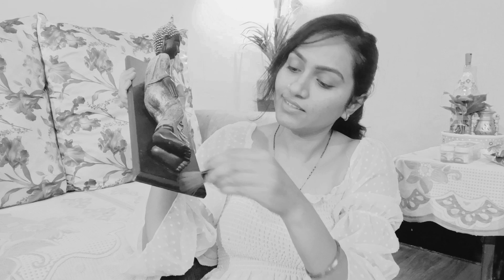New & Brilliant idea 🏡घर के पड़ी हुई चीजों को बनो और भी सुंदर 💁🏻money saving amazing tips/hacks/idea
kitchen tips
kitchentips
kitchenorganizingproducts
kitchenorganization
kitchenorganizationinhindi
rentalfriendlykitchenorganization
kitchenhacks
timeandmoneysavingkitchenhacks
smallkitchenideas
kitchentipsntricksinhindi
usefulkitchenhacks
kitchentipsandtricks
kitchencleaningtips
habitaofcleankitchen
organizedkitchen
kitchencountertop
Kitchen Organization ldeas in Hindi
DIY Kitchen organizing products
Kitchen Organization ldeas
Kitchen Organization ldeas indian
DIY spice organizer for kitchen
DIY Kitchen Organization Ideas indian
kitchen storage solutions
Crente HÚGE Space in
kitchen storage solutions
kitchen storage ideas
organized kitchen tour
kitchen tour
how to organized kitchen
how to organize a kitchen cabinets
kitchen counter top organization
how to organize small kitchen
kitchen organization
kitchen organization ideas indian
5 Amazing Space Saving
Kitchen Organization ldeas
15 kitchen tips
time saving kitchen hacks
kitchen tools and gadgets
kitchen mistakes
Tried and Tested Kitchen Tips
life organization hack

kitchen Tips
home tips
kitchen Hacks
home hacks
easy kitchen Tips and Tricks
easy home Hacks
how to save lots of money
monthly savings
कैसे बचाए बहुत सारे पैसे
Money saving home Hacks
money saving kitchen Hacks
money saving kitchen tips
money Saving home tips
kitchen Organization Ideas
kitchen Hacks and Ideas
tips tricks and Hacks
Space saving hacks
brilliant hacks
No cost hacks
Zero cost hacks
Secret life with swati
kitchen tour
life organization
money saving hacks
organization hacks
kitchen tour
brilliant idea
Cost
kitchen hacks
moong dal snack recipe
organization hacks
home organization
kitchen makeover
kitchen organisation
kitchen organization ideas
gharelu hacks